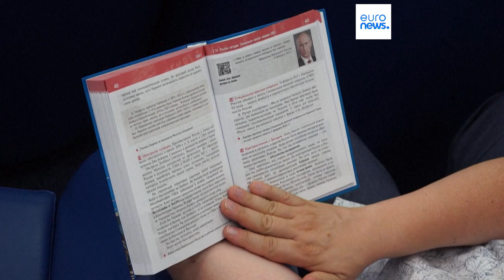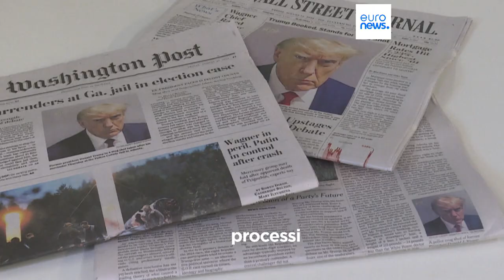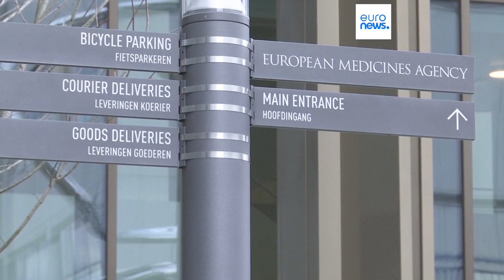Le notizie del giorno | 01 settembre - Serale